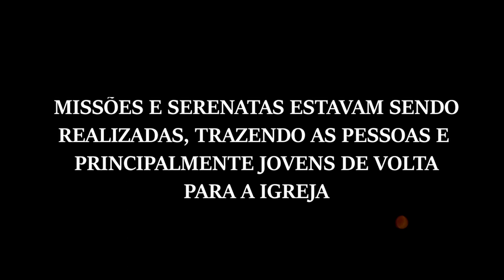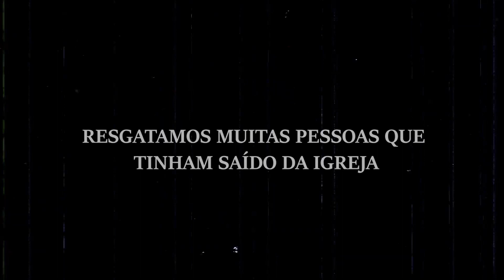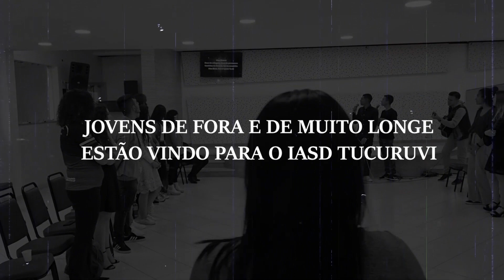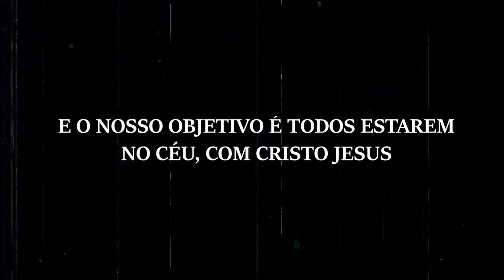Retrospectiva 2022-2021 - Dia Mundial do Jovem Adventista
Dia Mundial JA 2023
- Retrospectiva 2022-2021